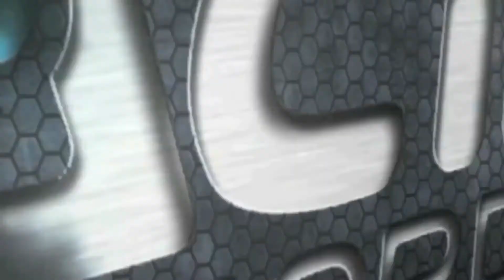Face First - Anywhere (Album Artwork Video)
Palm-muted clean Guitar intro with lots of backing Vocals into back and forth composition moving between fast-paced punk chords and a laid back horn driven melody section.